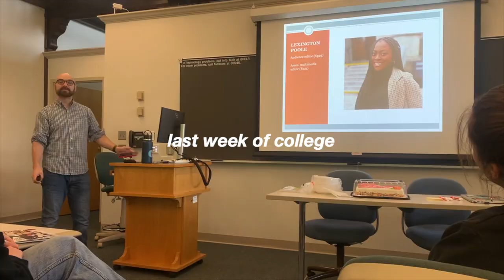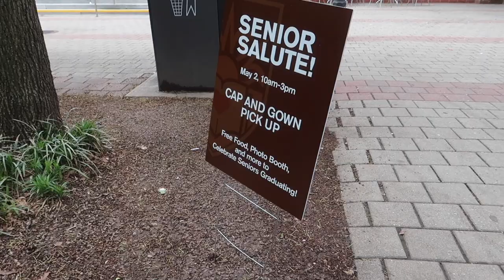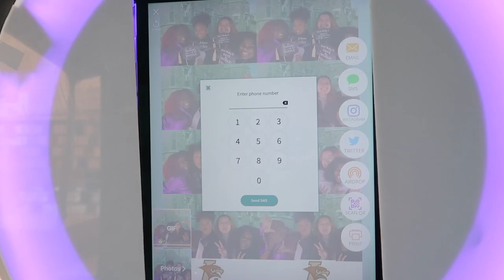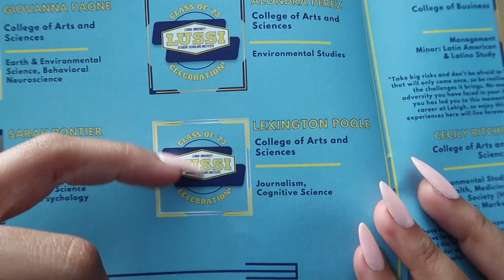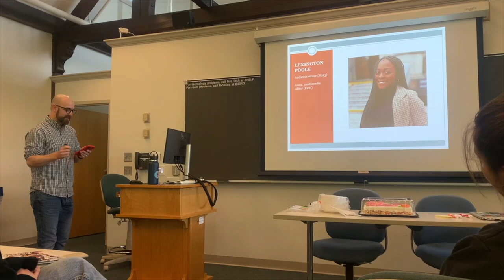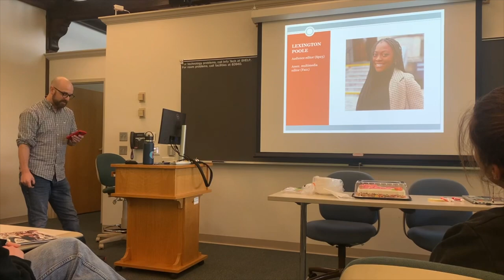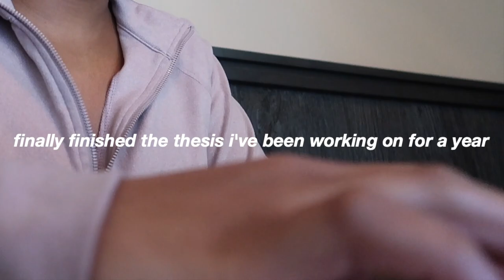MY LAST EVER COLLEGE WEEK IN MY LIFE: picking up regalia, finishing my thesis, ceremonies, etc.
M A I L  M E
Lexi Poole

F O R  B I Z  O N L Y

A: 21
Q: What are your majors?
A: Cognitive Science and Journalism

FTC: Some links are affiliate links meaning that if you click it and make a purchase I will receive a small commission for informing your purchase at no additional cost to you.